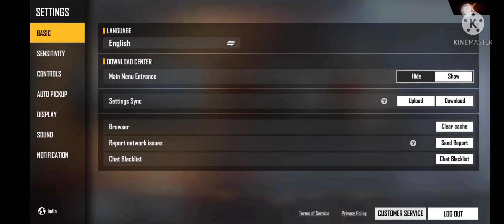600+ crates opening free fire#yogi Bhai gaming